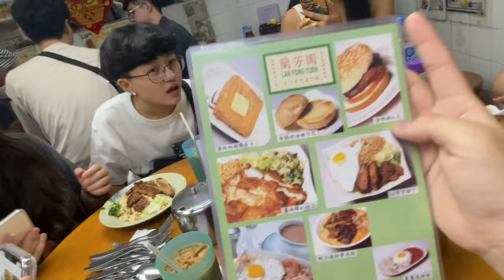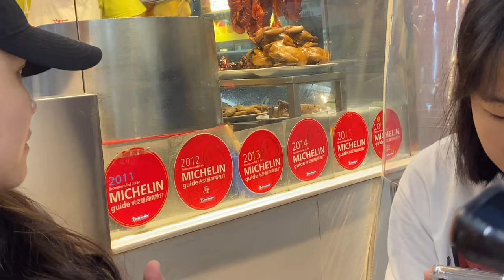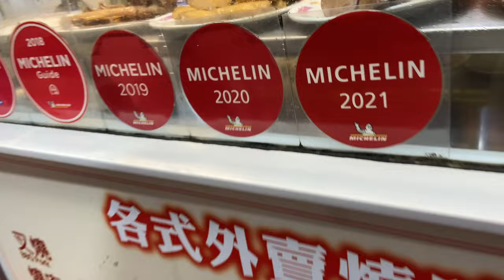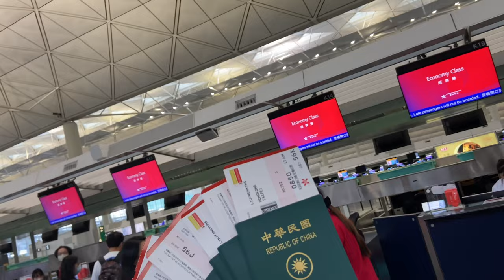香港 vlog Day4、4+1 「免費旅館住一晚」最後一天不是最後一天之蘭芳園、米其林港式叉燒、賺到的buffet [Una飛航模式] | Una Liu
跟著我一起去香港走走逛逛吧～Lets gooooo!!!
也歡迎各位在留言區提出問題、建議及分享個人經驗喔
謝謝大家